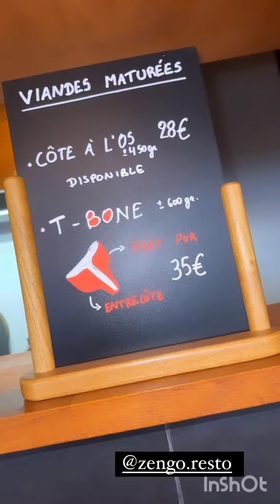سكينة كلامور اكسسوارات الفضة الفريع د الفاروعي عند lecomptoirdargent 🔥😍